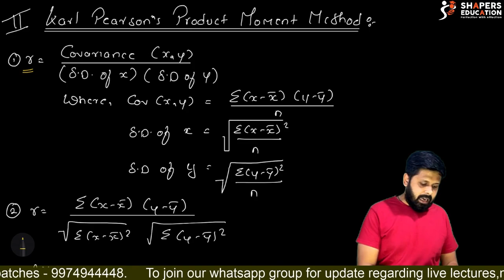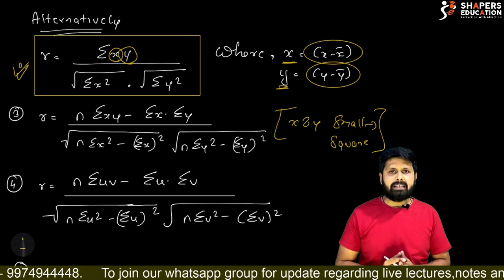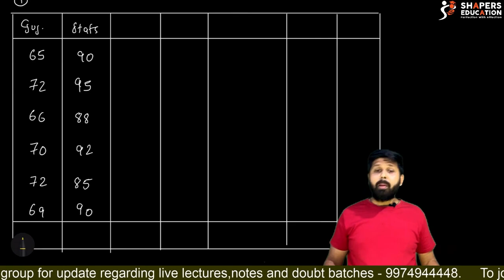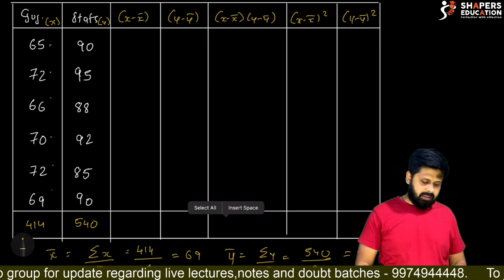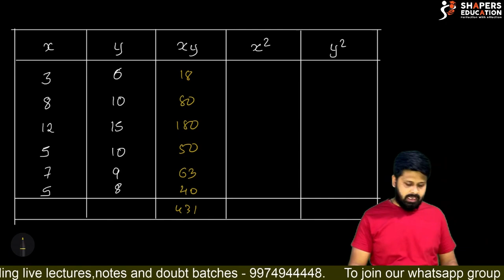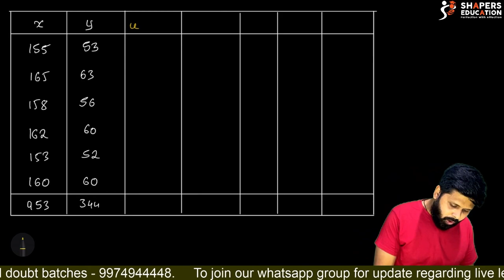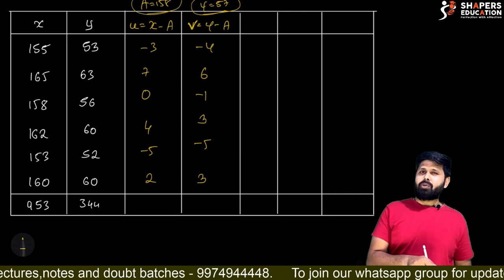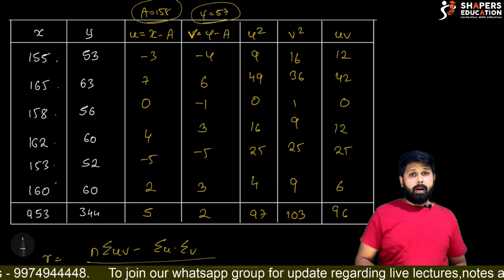Correlation : KARL PEARSON'S | Class 12 | Part - 2 : STATISTICS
Hello

Detailed explanation of Karl pearson method to find out correlation coefficient with suitable illustrations:

Intro 0:00
Formula - 2:15
Illustration 9:20
1mark tip : 12:49

In this chapter of correlation we are going to discuss about three basic methods of finding correlation.

1. Scatter diagram method
2. Karl Pearson product moment method
3. Spearmen’s Rank Correlation